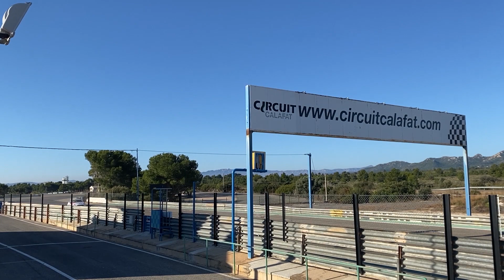🥉MI PRIMER PODIUM ! HectorEG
Vaya experiencia! mi primer podium en una carrera, pase de no tenerlas todas con mi ritmo a adaptarme al coche y la pista haciendo un gran stint! brutal cómo iba el honda civic eg de carreras que pusieron en mis manos en el circuit de calafat, probar y poder correr con un coche de carreras así es increíble!

⚡¿te gusta el contenido y quieres colaborar en hacer crecer el canal y ayudar en los proyectos? ⚡
💰Puedes aportar tu granito de arena aquí debajo!

🔥Mis proyectos ⬇

📌Honda Civic EG swap b18 de circuito | TODO EL PROCESO! 🚀

📌Honda civic eg Daily. De serie al daily perfecto! 🚀

Nissan S13 200sx Drift